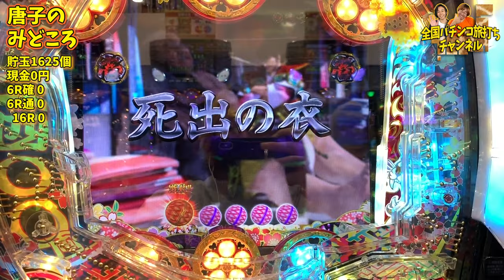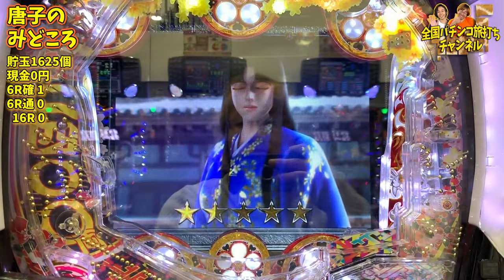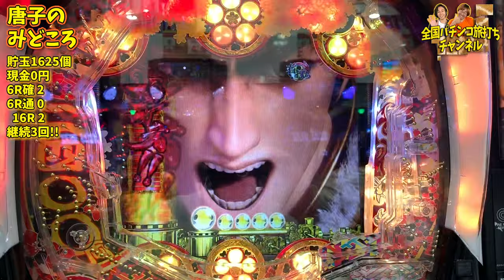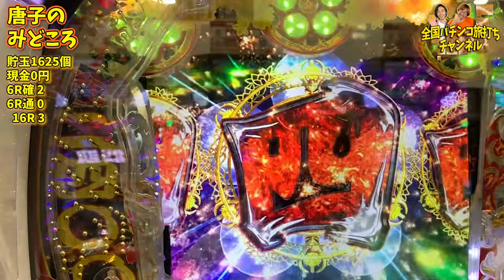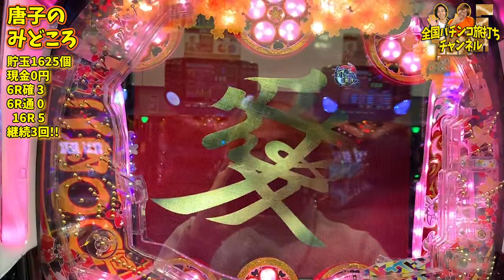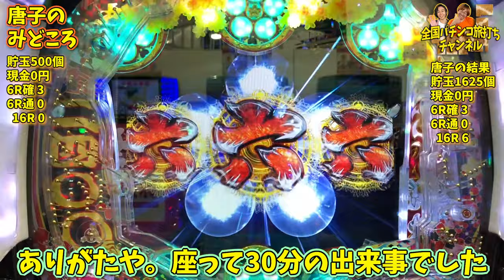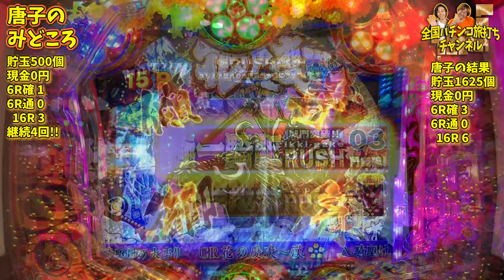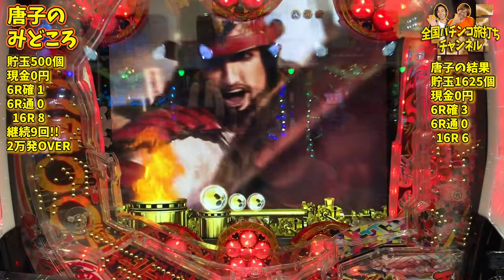花の慶次漆黒の衝撃を半日実践!! 最後にふさわしい最高の結果でした!慶次最高!!グッバイ東京!!＠2020年1月8日→204日目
今回で東京ラスト!!

最後にふさわしい結果でしたな。

東京はぼくら二人の住まいでもあったからいろんな人に会えてよかった！

だが、まじで負けがこんでたから暇はなかった笑
しぬかと思いました笑

にっしー

2019年7月1日～2020年6月30日まで、パチンコで稼ぎながら日本一周の旅をしてきます。

【自己紹介】
●唐子貴登